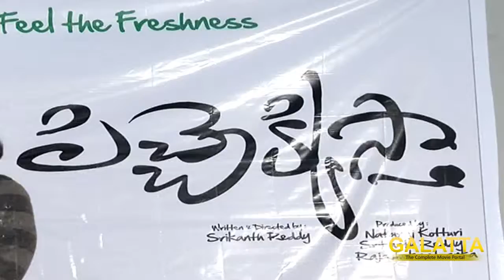Pichekkistha Movie Press Meet 1